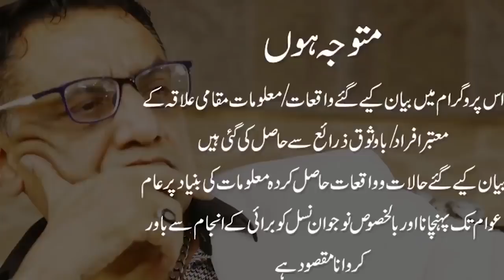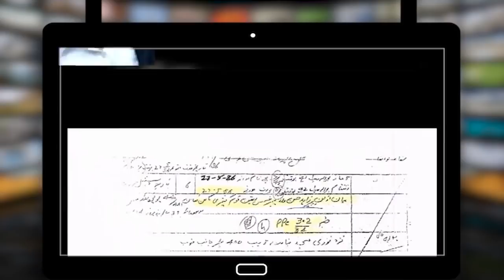Humayun Khan Kuen Ilawa gair bhaag gaya | Punjab ka Wahid dera daar Jamrod main apna ghar bana liya